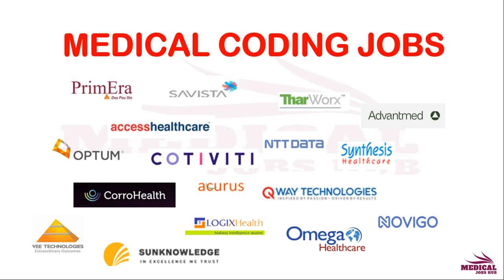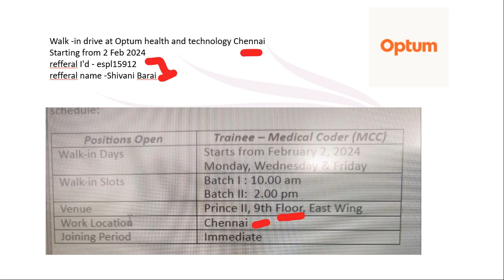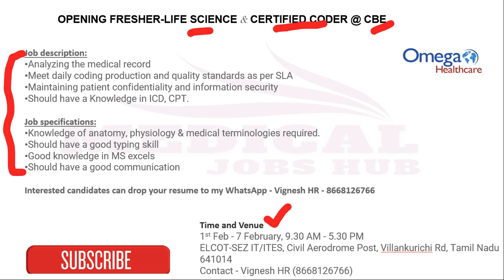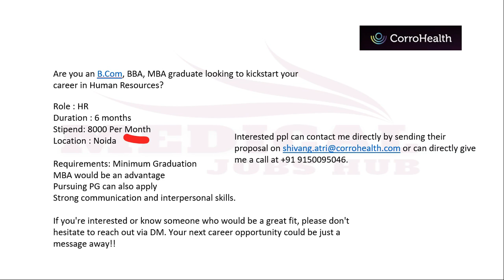MEDICAL CODING - FRESHERS ONLY !!